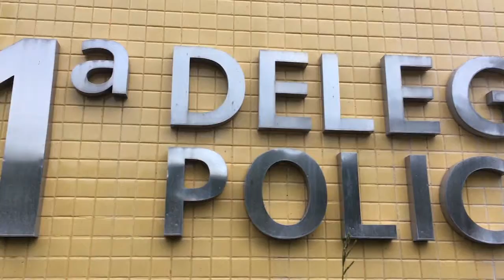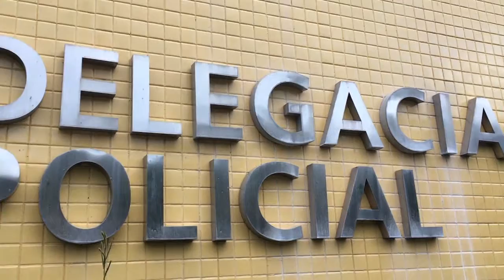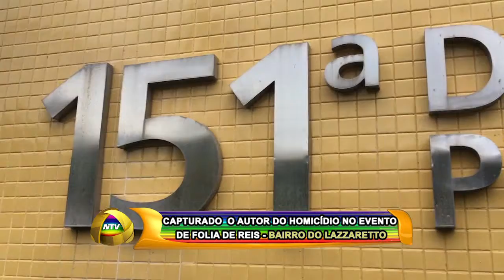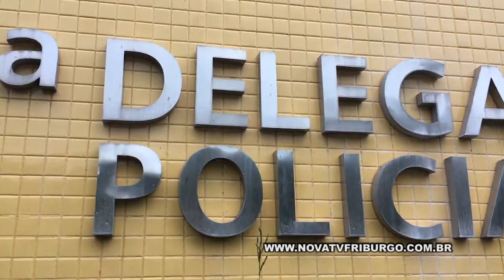CAPTURADO O AUTOR DI HOMICÍDIO NO EVENTO DE FOLIA DE REIS BAIRRO DO LAZARETTO 12 07 17